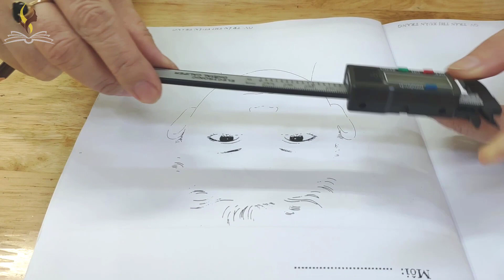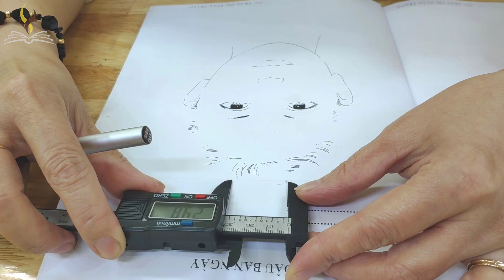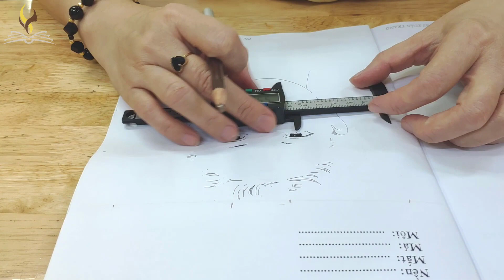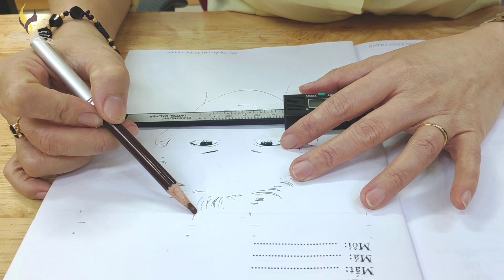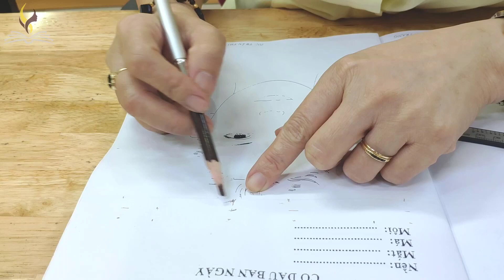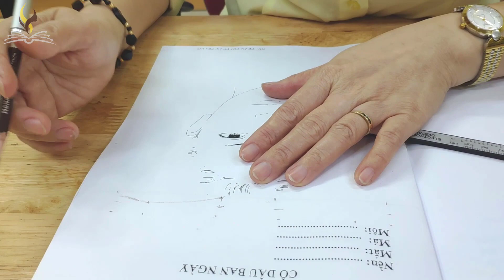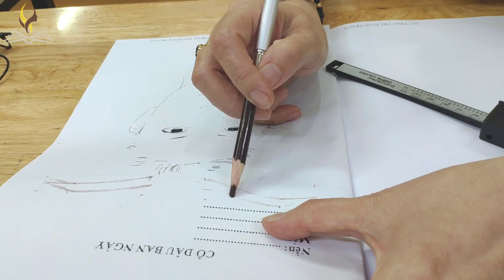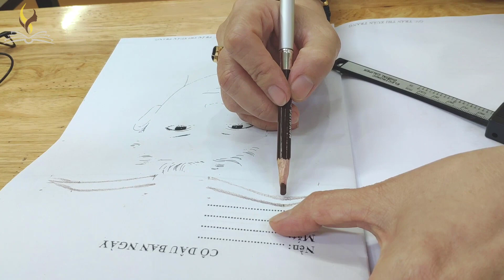Học Phun Xăm ✍️ Cách Vẽ Dáng Lông Mày Cho Khuôn Mặt Tròn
Đừng tiếc like và share video này để MGK Beauty Academy có động lực ra nhiều video hơn nhé !! Cám ơn các bạn đã xem video.

🎯 Học Toàn Bộ Các Khóa Học Tại MGK Beauty Academy